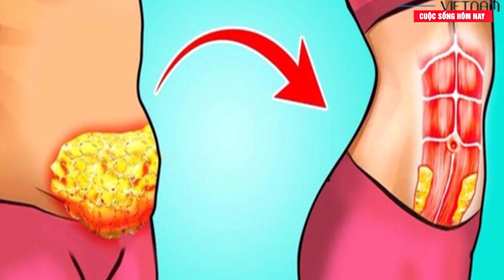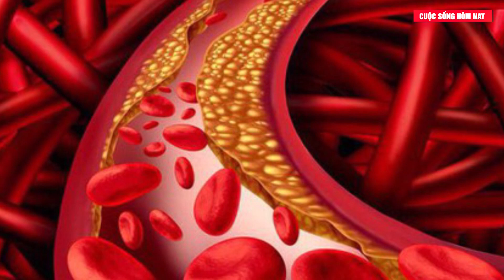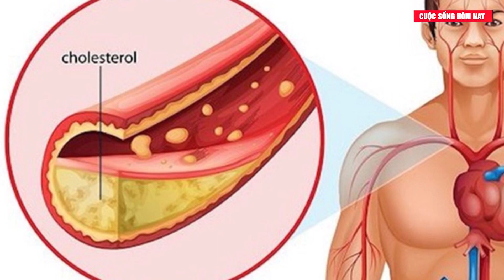Người phụ nữ tuyệt thực 29 năm và bắt đầu uống nước sống qua ngày sau một lần gặp "nhện tinh"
Tin tức mới nhất | Người phụ nữ tuyệt thực 29 năm và bắt đầu uống nước sống qua ngày sau một lần gặp "nhện tinh"
Cụ bà hơn 70 tuổi ở Trung Quốc mắc bệnh lạ, 29 năm không ăn cơm mà chỉ uống nước. Chuyên gia kiểm tra mới phát hiện chân tướng.
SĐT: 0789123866